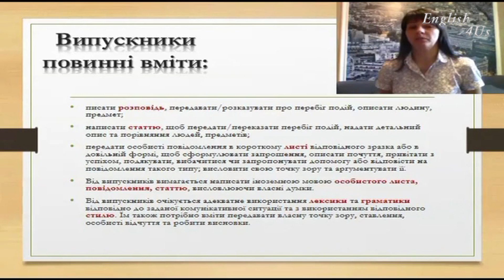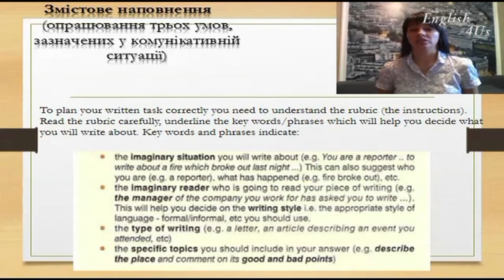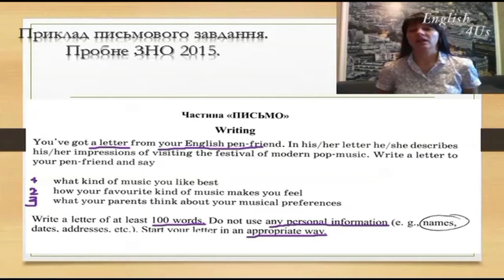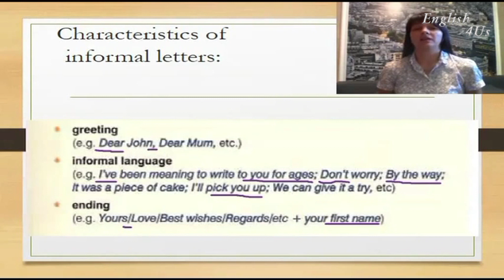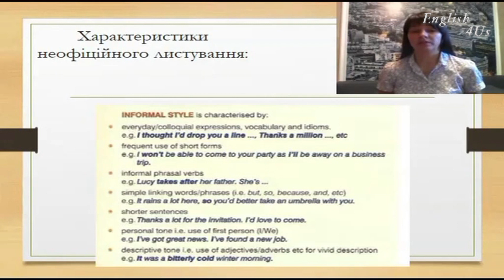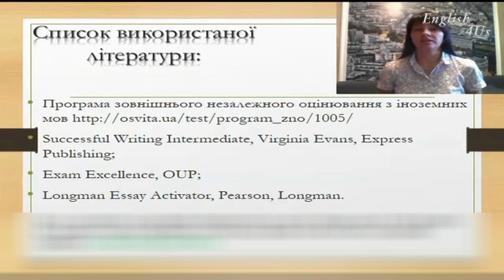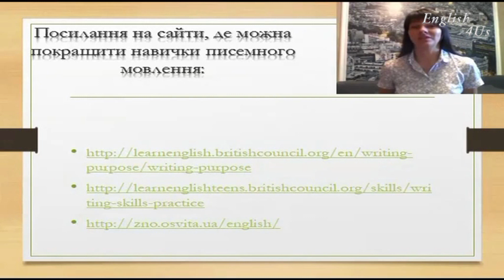Підготовка до ЗНО: Informal Letter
Поради щодо написання неформального листа дає Ганна Дудіч, учитель англійської мови, фіналіст конкурсу the Global Teacher Prize 2017.